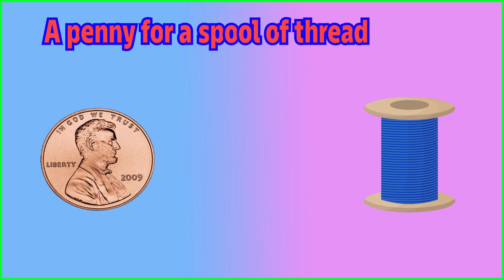Pop Goes the Weasel with song | Babies song | Nursery rhymes for toddlers | Nursery rhyme & kid song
pop goes the weasel#1monkey chased the weasel#1kids songssongs for kidstoddler songssongs for toddlersbaby songssongs for babysongs for babiespreschool songssongs for preschoolkindergarten songssongs for kindergartenkids musicpop goes the weasel song#1childrens music#abcphonicssong

About Channel.

Welcome To Rhymes Box .Learn English Alphabets,ABCD, A to Z Words, kids A to Z and A to Z Learning Video.

Rhymes Box is a educational channel which provide A to Z alphabet learning video. these videos consist of A to Z alphabet like A to Z Learning video, English Alphabets, ABCD and A to Z Vocabulary.

Phonics Song For Two Words

D for Dots _ D for Dog
G for Goat _  G for Grass
H for Hand _ H for Hat
I for Ink _ I for Insect
J for Juice _  J for Jar
K for King _ K for Kite
L for Lamb _ L for Leaf
M for Man _ M for Monkey
N for Nose _ N For Neck
O for Ocean _  O for Oar
P for Plam _  P for Parrot
Q for Queen _ Q for Quail
R for Roap _  R for Rat
S for Sun _ S for Sunflower
T for Tap _ T for Tab
U for Uncle _  U for Umbrella
V for Violin _ V for Violit
W for Well _ W for Water
X for Box _ X for Fox
Y for Yacht _ Y for Yellow

abcd a to z alphabet  with phonics song.
abcdefghijklmnopqrstuvwxyz

 first tvbabyfirstbabyfirst nursery rhymes

abc fonikkusu no uta,a pour pomme, b pour balle, chanson abc phonics, éducation des enfants
abc phonics song, kids song, phonics song for toddlers,
phonics song for toddlers, abc phonics song, kids a to z learning video